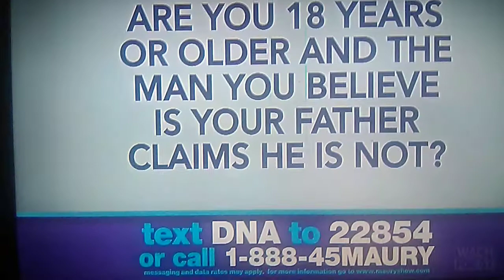The Bill Green Law Firm | We're Here To Help | 2020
On TV Commercial, They Settle The Case For Attorney Bill Green To Help You Get Your Own Money.